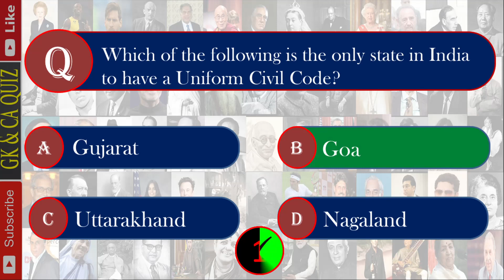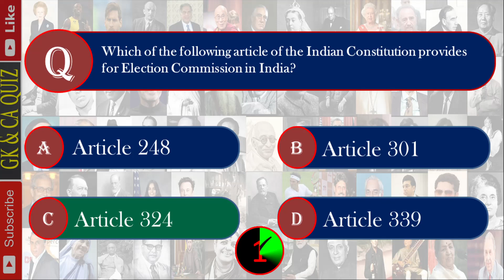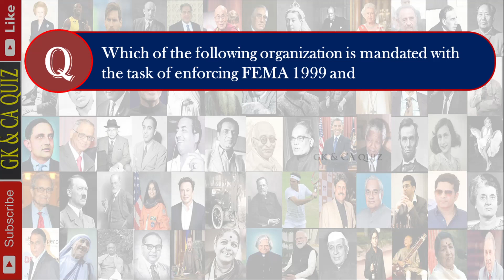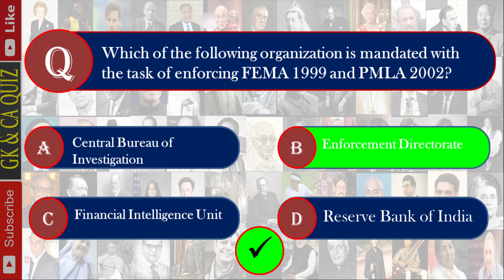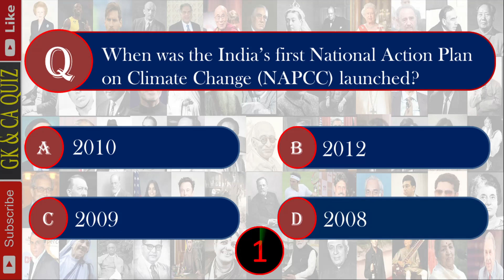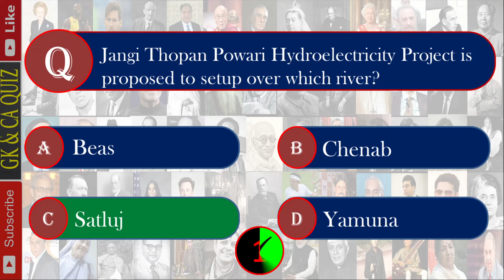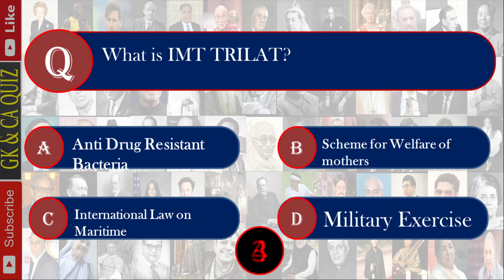30th October | Daily Current Affairs | GK and CA Quiz | 01 | Govt Exams | UPSC | SSC | TNPSC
In this video, i provide you the quiz based on the news on 29th October 2022. Hope the video will be useful.

Gk and CA Quiz Team
1. Which of the following article of Indian Constitution provides for Uniform Civil Code?
a. Article 54
b. Article 45
c. Article 41
d. Article 44
Directive Principles of State policy is not justiciable
2. Which of the following is the only state in India to have a Uniform Civil Code?
a. Gujarat
b. Goa
c. Uttarakhand
d. Nagaland
 The Portuguese Civil Code that remains in force even today was introduced in the 19th Century in Goa.
3. Which of the following article of the Indian Constitution provides for Election Commission in India?
a. Article 248
b. Article 301
c. Article 324
d. Article 339
4. What is the tenure of Election Commissioner of India?
a. 5 years or 60 years of age, whichever is earlier
b. 5 years or 65 years of age, whichever is earlier
c. 6 years or 60 years of age, whichever is earlier
d. 6 years or 65 years of age, whichever is earlier
5. Who is the current Chief Election Commissioner of India?
a. Rajiv Kumar
b. Sushil Chandra
c. Sunil Arora
d. Om Prakash Rawat
6. Which of the following organization is mandated with the task of enforcing FEMA, 1999 and PMLA 2002?
a. Central Bureau of Investigation
b. Enforcement Directorate
c. Financial Intelligence Unit
d. Reserve Bank of India
 Administered by Department of Revenue, Ministry of Finance
7. Guantanamo Bay Prison is the detention centre of United States, which is located in,
a. Florida, US
b. Hawaii, US
c. Cuba
d. Figi
8. Typhoid is caused by
a. Virus
b. Bacteria
c. Fungus
d. Parasite
 Salmonella Typhi
9. The United Nations Framework Convention on Climate Change (UNFCCC) is also known as
a. Earth Summit
b. Vienna Convention
c. Kyoto Protocol
d. Paris Agreement
10. When was the India’s first National Action Plan on Climate Change (NAPCC) launched?
a. 2010
b. 2012
c. 2009
d. 2008

11. Rishi Sunak, who is appointed as British Prime Minister is from
a. Labour Party
b. Conservative Party
c. Scottish National Party

12. World Stroke Day is observed annually on
a. 28th October
b. 29th October
c. 30th October
d. 31st October
13. Jangi Thopan Powari Hydroelectricity Project (JTP HEP) is proposed to setup over which river?
a. Beas
b. Chenab
c. Satluj
d. Yamuna
 Project – 804 MW project – Kinnaur, Himachal Pradesh
14. What is IMT TRILAT?
a. Anti Drug Resistant Bacteria
b. Scheme for Welfare of Mothers
c. International law on Maritime
d. Military Exercise
India – Mozambique – Tanzania  Trilateral Exercise being held at Tanzania